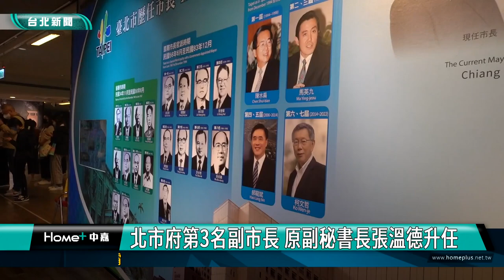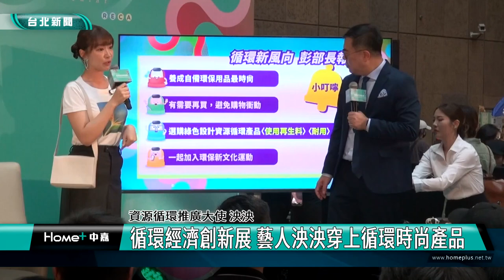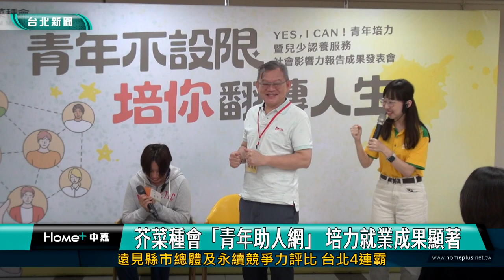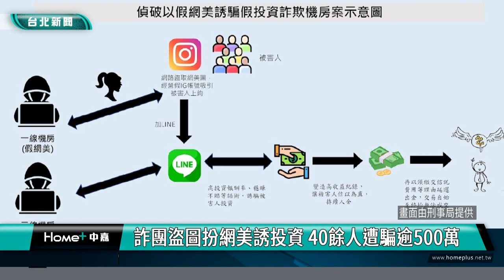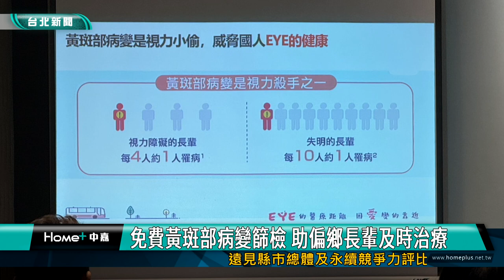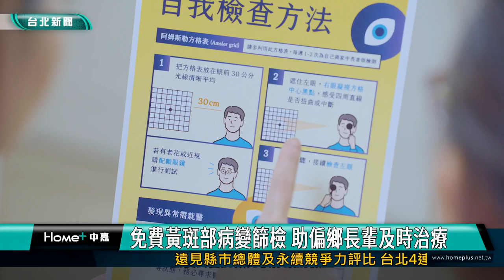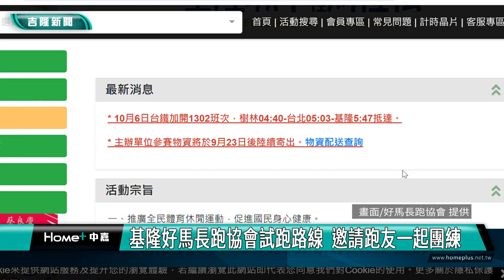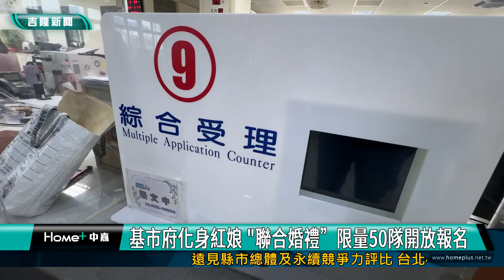中嘉台北新聞-20240926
00:20 北市府第3名副市長 原副秘書長張溫德升任
04:01 生技產業奧斯卡-台北生技獎揭曉 蔣萬安盼打造最強台北戰隊
08:28 循環經濟創新展 藝人泱泱穿上循環時尚產品
15:48 芥菜種會「青年助人網」 培力就業成果顯著
21:53 詐團盜圖扮網美誘投資 40餘人遭騙逾500萬
節中廣告
25:21 因應豪大雨-里長盼大湖公園水閘門早開 李彥秀籲重評估
28:38 大安區公所攜手扶輪社  傳愛關懷獨居長者
34:41 免費黃斑部病變篩檢 助偏鄉長輩及時治療
節中廣告
42:44 舊塔拆除原址重建 南榮公墓生命典藏館開工
48:19 基隆城市馬拉松10/6登場   台鐵加開區間車1列次
50:52 基隆市政府化身紅娘 “聯合婚禮”限量50隊開放報名
53:24 百福公園日漸破舊 蔡旺璉疾呼市府先整建公園

臉書追起來
Home 中嘉- 吉隆有線電視

趣聞不漏接
吉隆官網(中嘉新聞)

喜歡看電視?